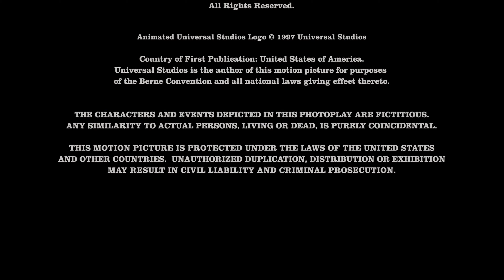Michaels Goldwyn/MPAA Rating Screen (2008)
- From the end of Baby Mama.